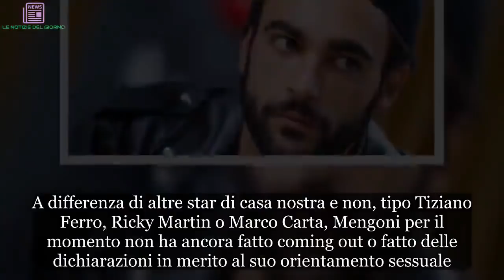Marco Mengoni e il suo nuovo fidanzato: nuova foto in coppia con un ragazzo misterioso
Il cantante oggi festeggia i 30 e il disco di platino
Marco Mengoni nella giornata odierna, 25 dicembre, festeggia 30 anni e per lui è giunto un regalo molto speciale. Il suo ultimo CD, Atlantico è già disco di platino. Nello specifico ha superato le 50 mila copie vendute in poco meno di 30 giorni dalla sua uscita.

Ma il ragazzo di Ronciglione negli ultimi tempi è al centro dell’attenzione per qualcos’altro. Il cantante è stato paparazzato in coppia con un ragazzo misterioso. Secondo quanto dichiarato da persone vicine a Mengoni, sembra che si tratti del suo nuovo fidanzato.

Marco Mengoni fotografato insieme ad un ragazzo
Marco Mengoni che sta vivendo un momento d’oro dal punto di vista artistico, è stato paparazzato all’interno di un bar. Ovviamente lo scatto in questione che mostra il cantante in coppia con un ragazzo, in pochissimo tempo è diventata virale, facendo il giro di tutti i social network. Chi conosce Mengoni, sa perfettamente che è un ragazzo molto riservato. Infatti da quando è diventato popolare è rimasto sempre molto discreto sulla sua vita personale. A lanciare lo scoop e mostrare le foto è stato il portale Tabloid.
Quest’ultimo, infatti, ha beccato il 30enne e l’altro ragazzo mentre facevano compre, ovvero la spesa in un supermercato e successivamente all’interno di un bar mentre facevano un aperitivo. In tanti si domandano se il giovane in foto al fianco di Marco possa essere il suo nuovo compagno. A differenza di altre star di casa nostra e non, tipo Tiziano Ferro, Ricky Martin o Marco Carta, Mengoni per il momento non ha ancora fatto coming out o fatto delle dichiarazioni in merito al suo orientamento sessuale.
Marco Mengoni e il nuovo disco Atlantico
Lo scorso 30 novembre è uscito Atlantico, l’ultima fatica di Marco Mengoni. Un CD che in pochissimo tempo ha ottenuto un grandissimo successo superando anche Laura Pausini in classifica, già una settimana dopo la pubblicazione. All’interno del disco ci sono dei brani inediti, tra i quali Hola, Voglio e Buona. Un lavoro durato ben due anni e ha visto la collaborazione anche con il Molleggiato Adriano Celentano.